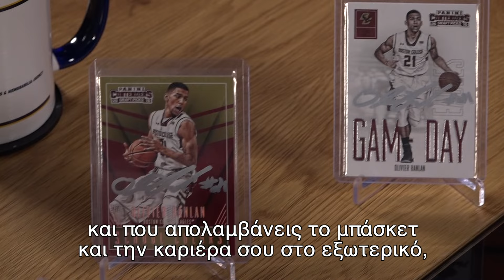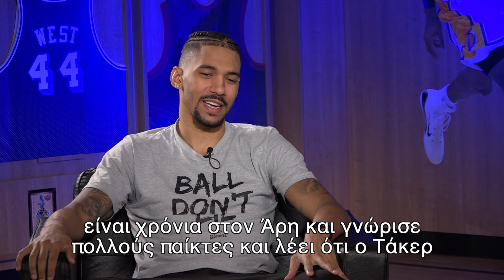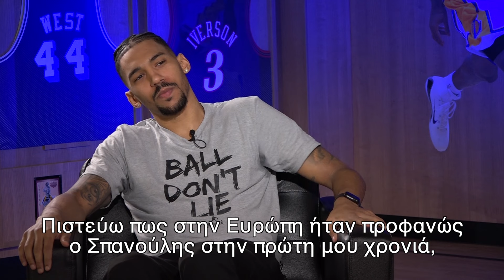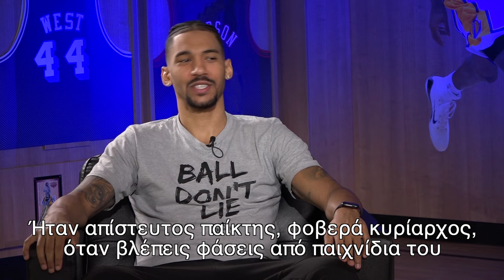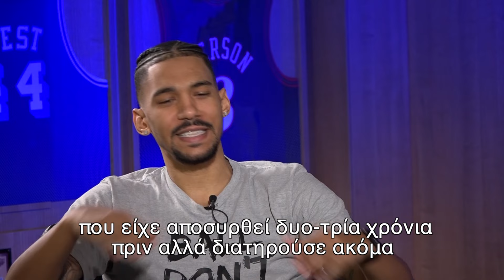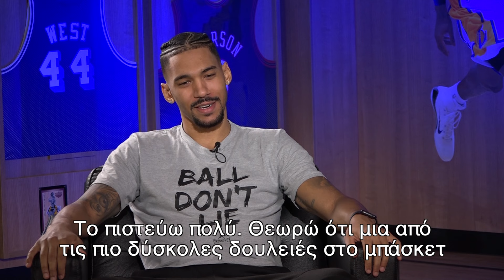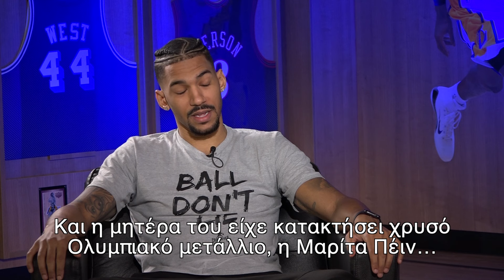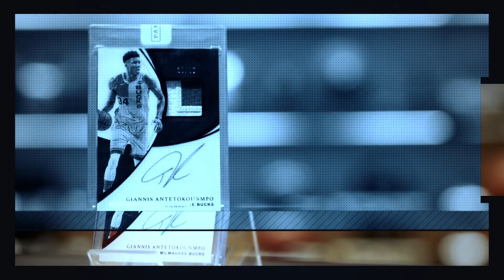"The Show" with former NBA Draft Pick Olivier Hanlan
In episode 4 of "The Show", Vassilis Skountis spends some time with the 2013 ACC Player of the Year and a former NBA Draft Pick by the Utah Jazz, Olivier Hanlan.
Oli talks about growing up in Canada and playing together with Andrew Wiggins for the National Team, his time in Greece and the differences between the NBA and the European basketball, the day he met legendary Coach Greg Popovich and Hall of Famer Tim Duncan and much more in another fascinating back and forth!

Embedded subtitles in order for all of our global fans to get an opportunity to watch the interview!

Outfit for our host Vassilis Skountis provided by Brokers Jeans 🔥

Trace ‘N Chase is a Trading Cards and Memorabilia Agency based in Thessaloniki, Greece.